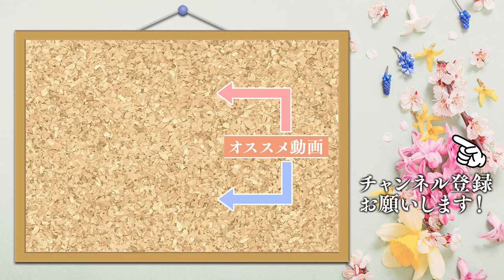市川美織レモンクッキング～レモンゼリー編～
市川美織のレモンクッキング企画始動！！

初回は【レモンゼリー編】です。